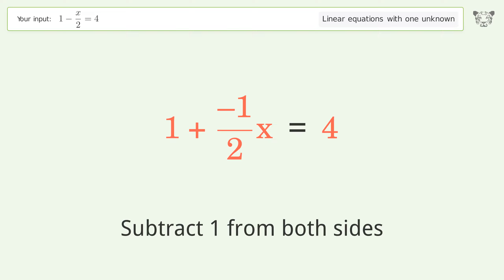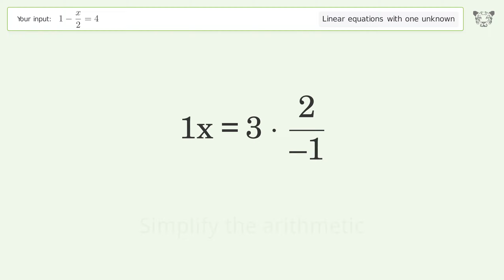Linear equation with one unknown: Solve 1-x/2=4 step-by-step solution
Solving 1-x/2=4 using the linear equation with one unknown solver

for a step-by-step and more tips and tricks for dealing with linear equations with one unknown.